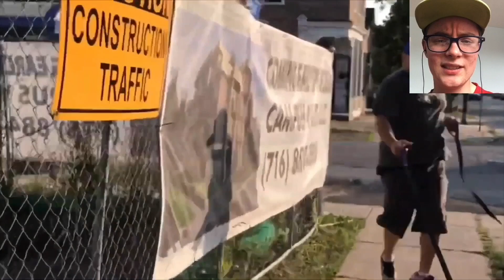REACTING 2 Trucker Zee!!!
I love Trucker Zee!!!

He is absolutely talented and creative!!!

I love his videos so much with all my heart!!!

He is absolutely hilarious!!

Trucker Zee! Stop! Hammer Time!

If you are new to this channel, I do lyrics videos and reaction videos!!

If you like what you see, then please don’t forget to leave a like, hit the subscribe button, and turn on notifications so you’ll get notified every time I upload a new video!!